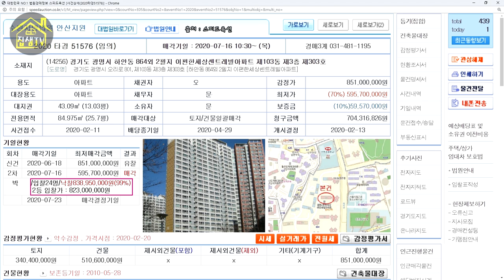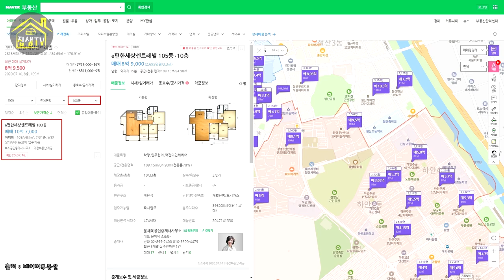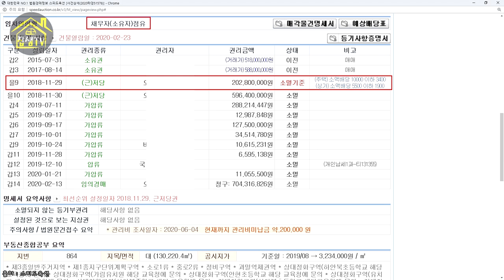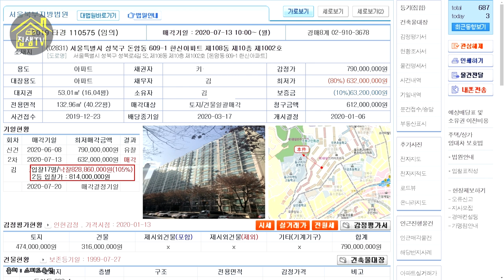710 부동산대책 틈새시장 내집마련을 경매로 부동산경매 낙찰현황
22번째 710 부동산대책이 발표된 후 수도권의 경매진행 물건은 아무도 관심을 갖지 않을까요?
지난 주 경매 낙찰 사례를 통해 경매시장상황에 대해 알아보겠습니다.